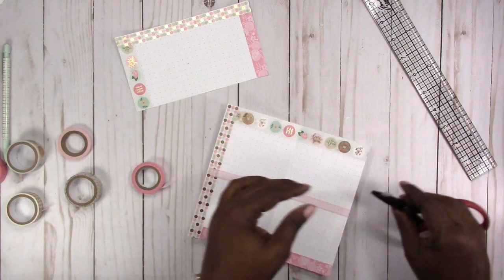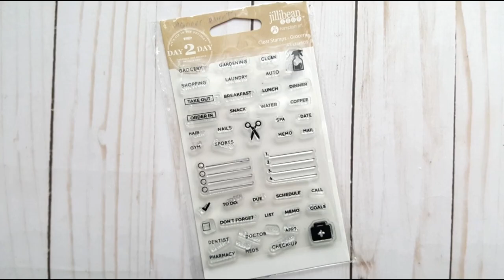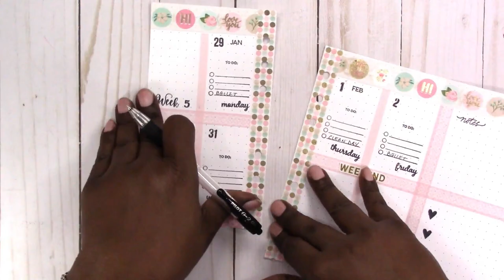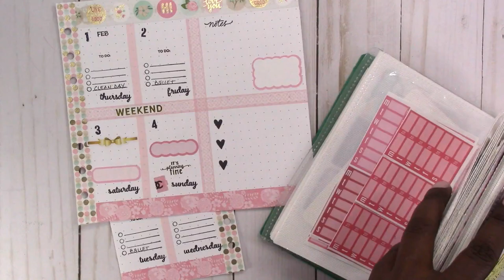WK 5 / JAN 29-FEB 4, 2018 / Personal Rings "From Scratch" Plan With Me / Scrapcraftastic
I don't have much going on for this week in this planner, so there wasn't anything that I knew of in advance to fill in. It's a little bare, but I'm sure It will fill up as the week progresses.

Rachelle

PAPERS
HP Paper 32lb 8.5 x 11 500 Sheets

Legal Paper

Sticker Paper

TOOLS
Tim Holtz Stamp Platform

ADHESIVES
Art Glitter Glue

PRINTERS
Other Options:

MORE SCRAPCRAFTASTIC

SNAIL MAIL
Designs By Rachelle LLC
Scrapcraftastic